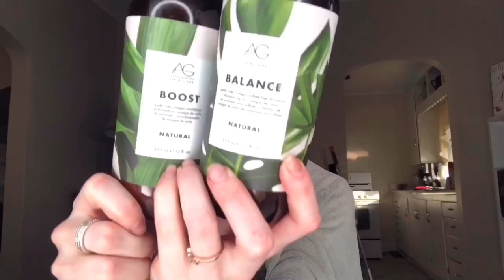Winter Routine & Product Favorites | How I Style My Wavy/Curly Bangs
My current styling routine with bangs and product favorites during the winter. Below are lists of products used in the video and more of my winter favs.

Other winter time favorite shampoo and condish:

(Great non-sudsing shampoo/cleanser)

Stylers used:

(does have some glycerin in it)